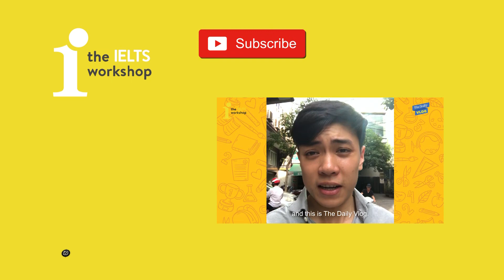[The Daily Vlog] What's Weather Like In HCM City?